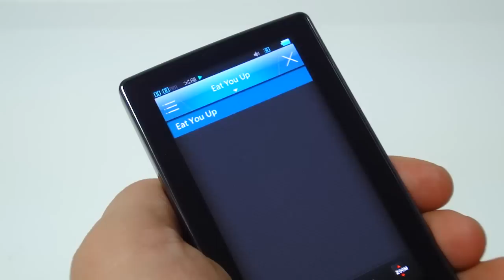Cowon MP3P J3 Music Option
Cowon MP3P J3 Movie